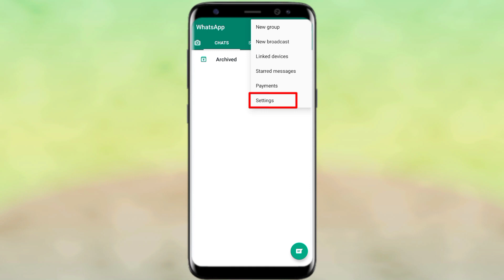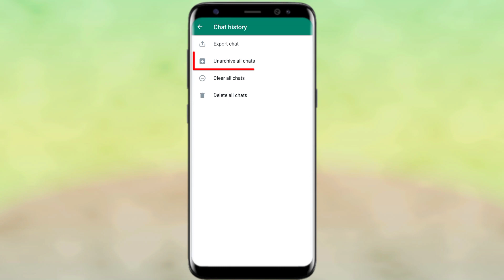How To Remove Archived Chats In Whatsapp | how to remove whatsapp archive chats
How To Remove Archived Chats In Whatsapp | how to remove whatsapp archive chats | how to remove archived chats in whatsapp from top | how to remove archive in whatsapp all this is covered in this video

1) how to remove archived chats in whatsapp
2) how to remove whatsapp archive chats
3) how to remove archived chats in whatsapp from top
4) how to remove archive in whatsapp
5) whatsapp archive remove kaise kare
6) how to remove archive on whatsapp
7) whatsapp se archive kaise remove kare
8) whatsapp se archive kaise hataye
9) whatsapp se archive kaise delete kare
10) whatsapp se archived kaise delete kare